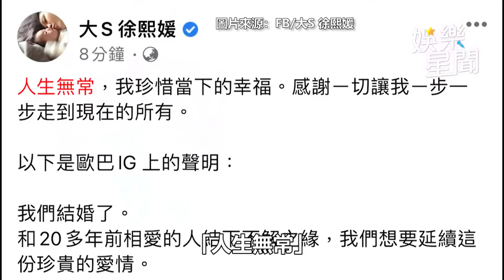大S光速成為韓國媳婦 再婚20年前初戀「酷龍」具俊曄【娛樂關鍵字】